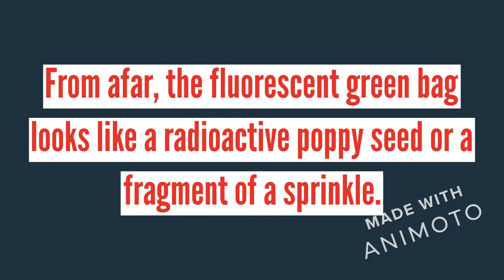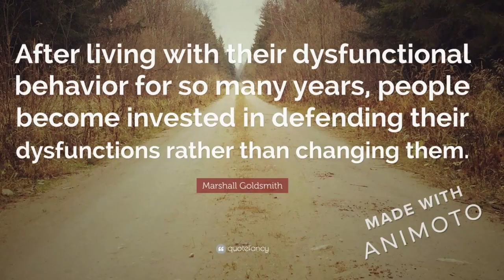miniature wonderland | Microscopic bags | Nobody can see it with Naked eyes | guessing challenge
louis vuitton Microscopic bags